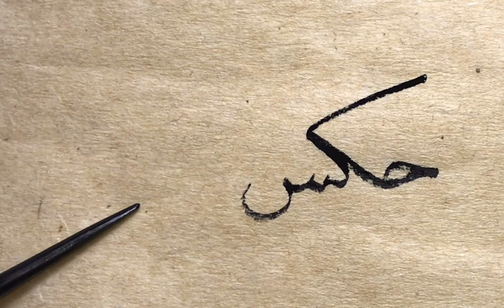Nesih “جكس-جكص" meşki